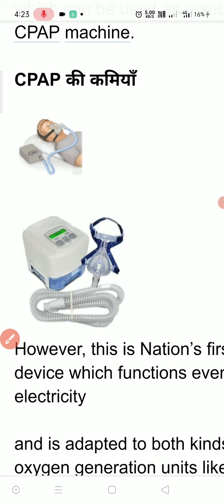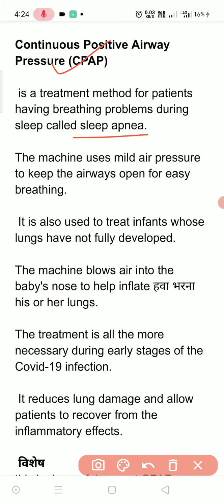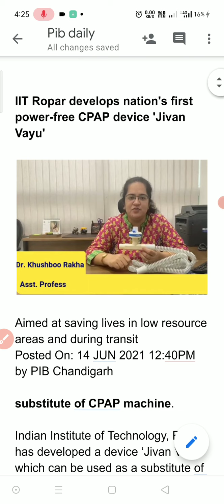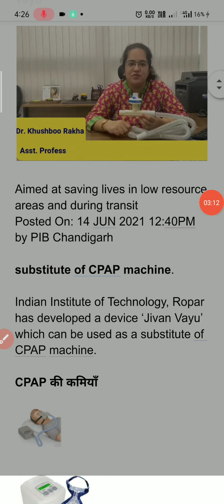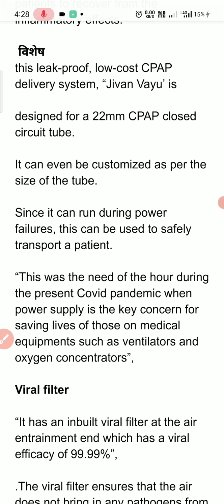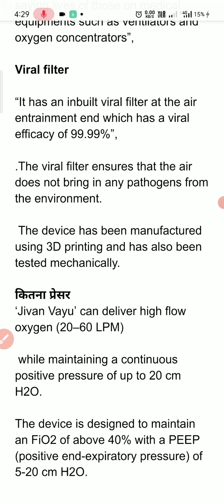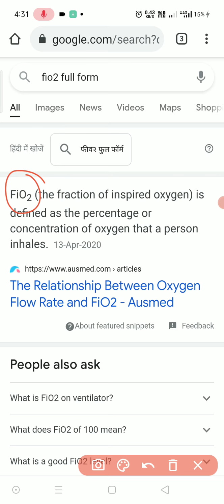jeevan vayu CPAP breathing system upsc